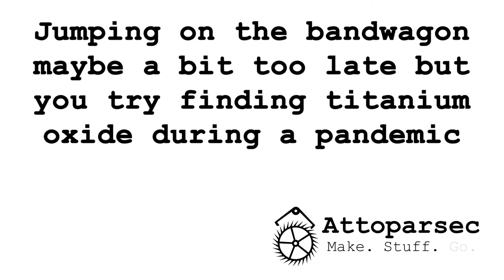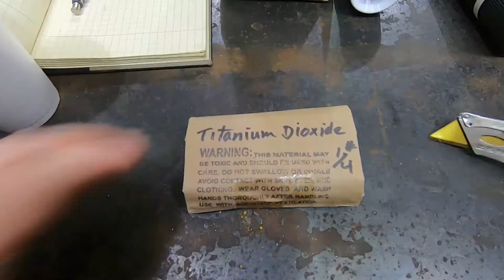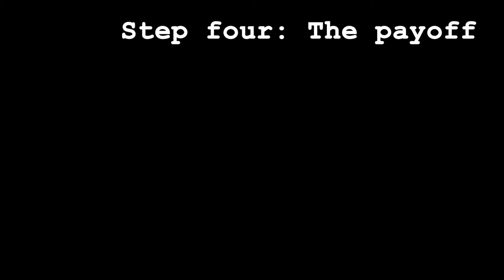Jumping on the bandwagon maybe a bit too late but you try finding titanium oxide during a pandemic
I can't even begin to explain this one, sorry.